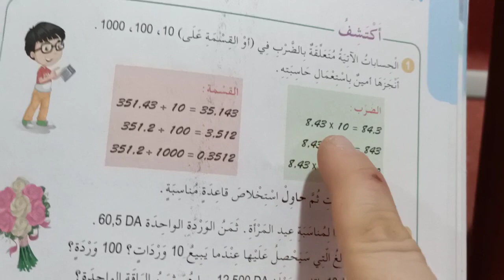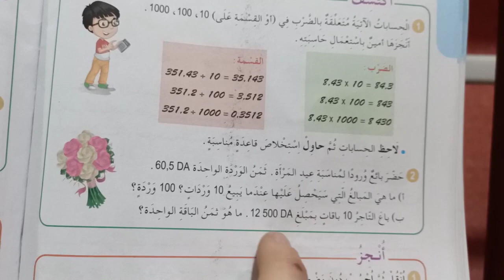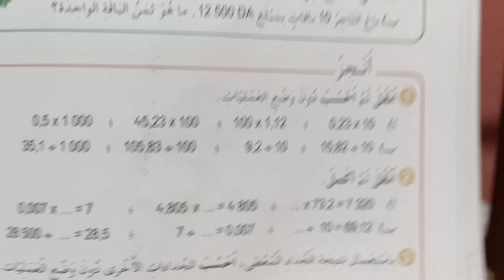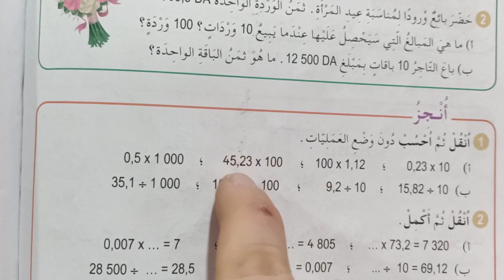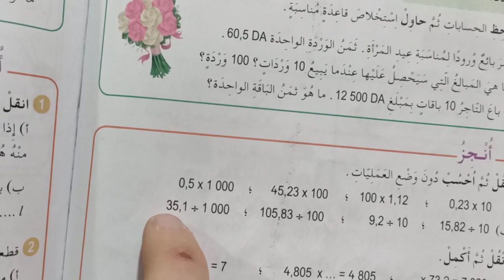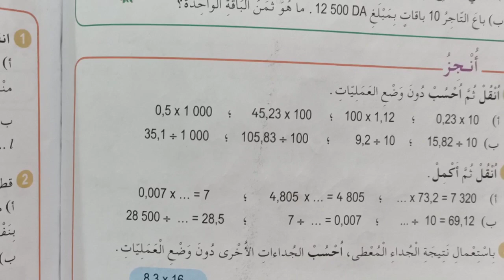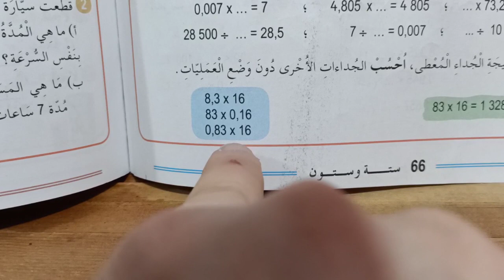حلول تمارين الكتاب المدرسي الرياضيات الخامسة ابتدائي الضرب والقسمة على 10 100 1000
الخامسة ابتدائي حلول تمارين الكتاب المدرسي رياضيات
الضرب في والقسمة على 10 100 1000 شرح مبسط
أهلا وسهلا بكم في القناة :  اختبار الفصل الأول الخامسة ابتدائي الجيل الثاني تربية إسلامية